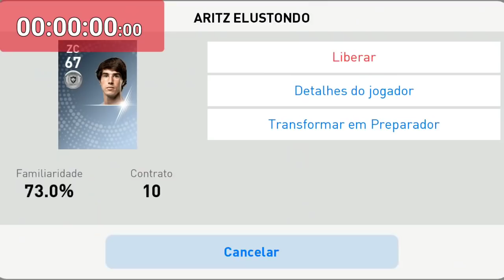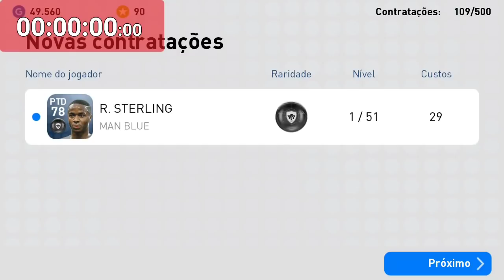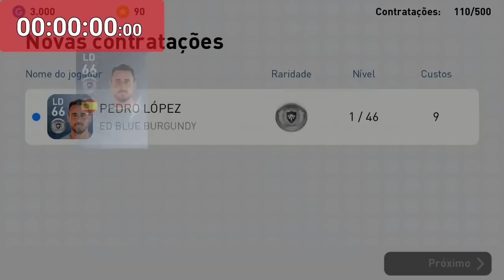Tirei 3 BOLA PRETA com os melhores BUG ! PES 2019 MOBILE